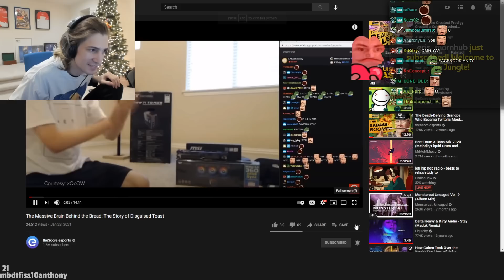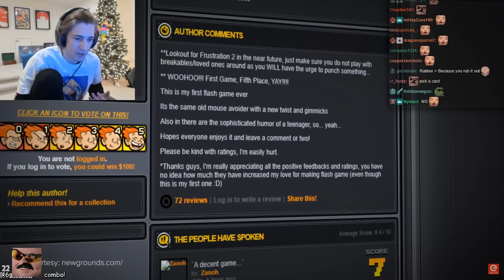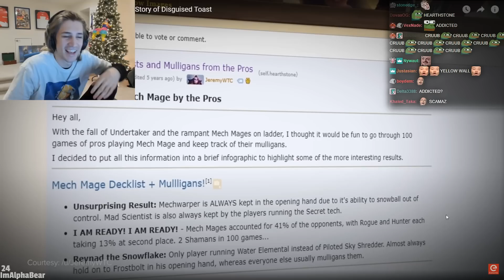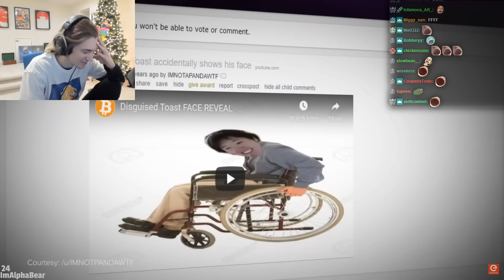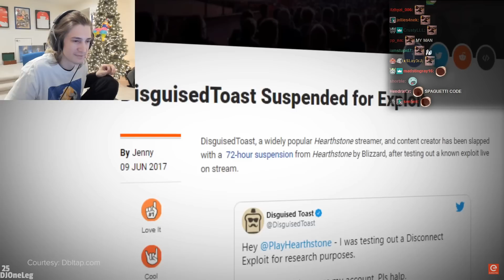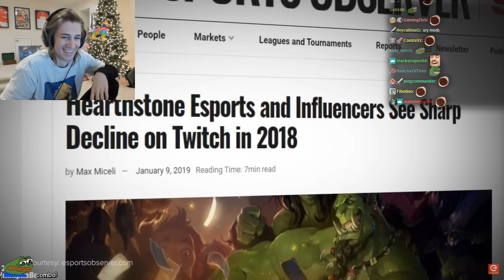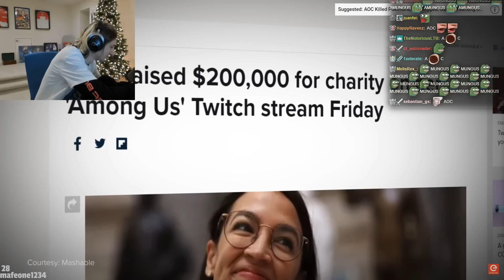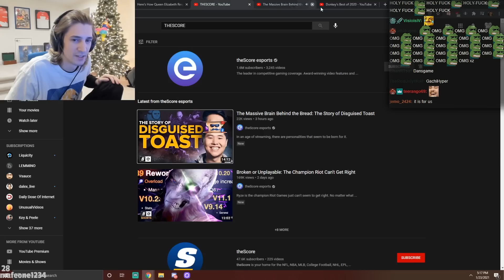xQc Reacts to The Massive Brain Behind the Bread: The Story of Disguised Toast (theScore esports)